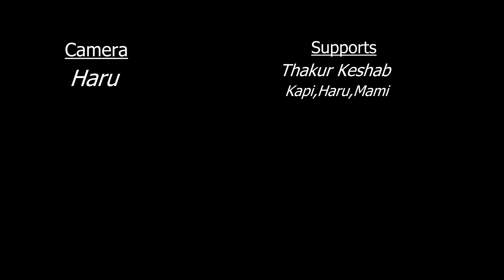Janam Tera (Kabir Bhajan) 4k HD Anup Jalota by eternaloom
The end of this very body leaves the tears of waste of most precious energy that was flowen away in Sansar. the dream full of mirage. Realisation of Sant Kabir.